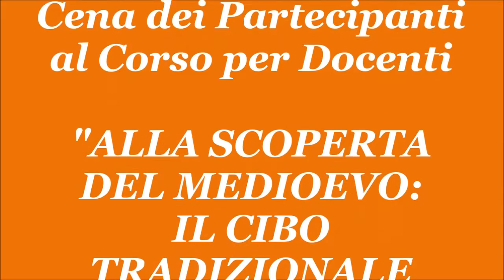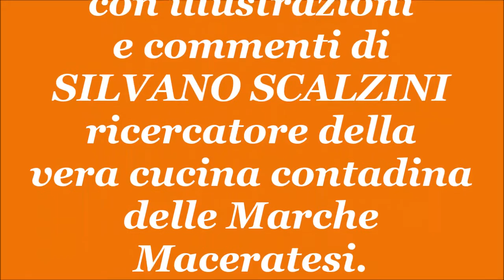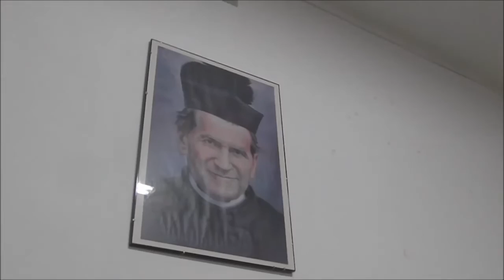Silvano Scalzini: "Il cibo medievale nella zona contadina del Maceratese"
Lunedì 27 marzo 2017, presso il Salone dei Salesiani di Macerata, cena dei partecipanti al Corso per Docenti "Alla scoperta del Medioevo", con il sottotitolo "Il cibo tradizionale a tavola".
Ha illustrato e commentato la Cena medievale Silvano Scalzini, il ricercatore della vera cucina contadina della  zona delle Marche Maceratesi.
Silvano Scalzini è amico del prof. Giovanni Carnevale e del "Centro Studi San Claudio al Chienti".
Silvano Scalzini è il titolare del "Picciolo di rame", un ristorante ricavato da un frantoio del XVI secolo, sito in una torre della cinta muraria del Castello di Vestignano, una contrada di Caldarola, in provincia di Macerata, nelle Marche.
Il Castello di Vestignano è formato da un primo nucleo del IX secolo, sviluppatosi poi nel XIII e nel XIV secolo sotto la Signoria dei Da Varano di Camerino.